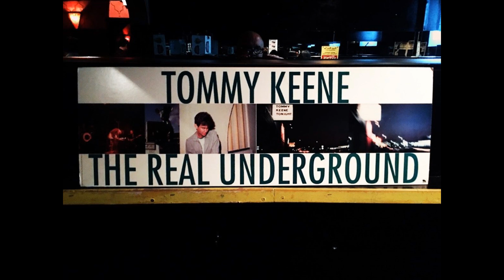Tommy Keene Andrea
From The Real Underground compilation